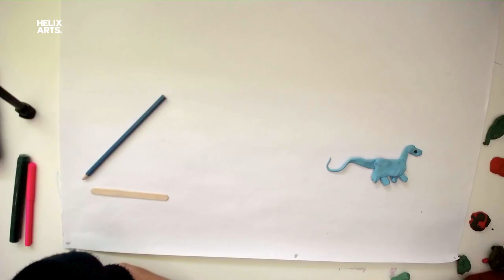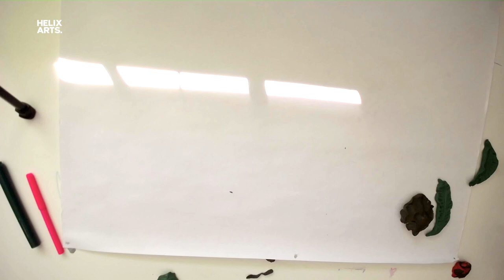Well Summer Animation- 31 August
Take a watch of the work created by young people on 31 August as part of the Well Summer Programme.

Animation workshop by Robin Webb